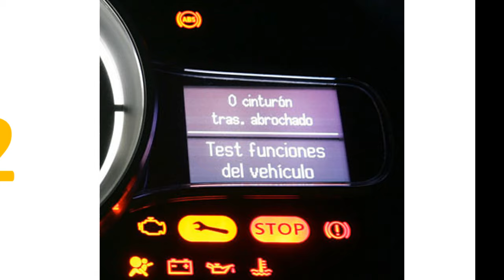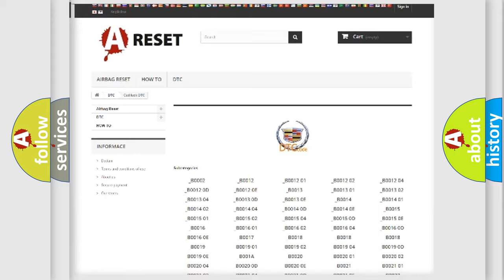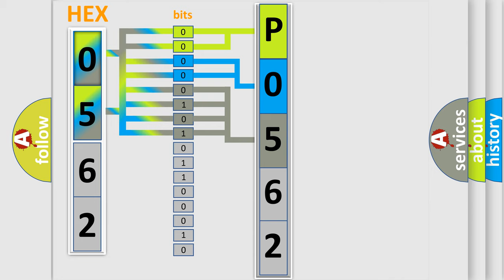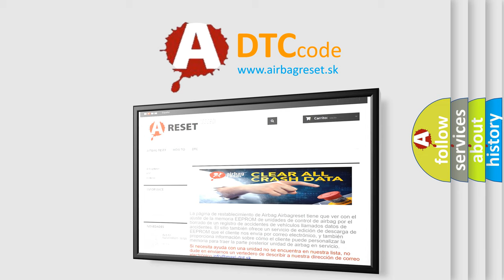DTC Cadillac P0562 Short Explanation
Contents:
0:21 Basic DTC analysis according to OBD2 protocol standard.
1:48 Insight into programming
2:58 A diagnostically understandable description of the Diagnostic Trouble Code
3:05 Basic error definition

Make:
Cadillac
Code:
P0562
Definition:
System Voltage Low
Description:
The ignition is ON.
Cause:
The hybrid powertrain control module detects system voltage is 10 V or less for 5 out of 6 seconds.